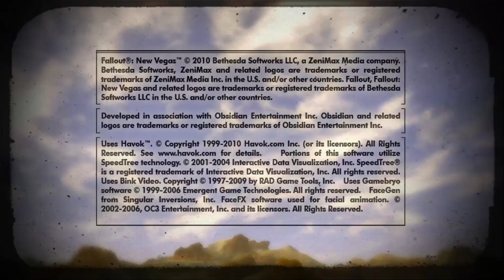New Vegas Teaser